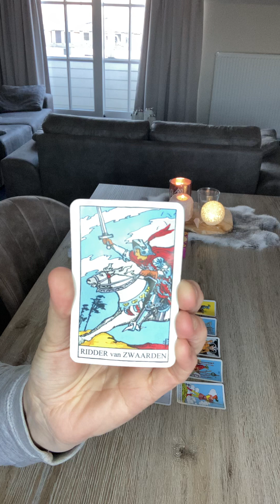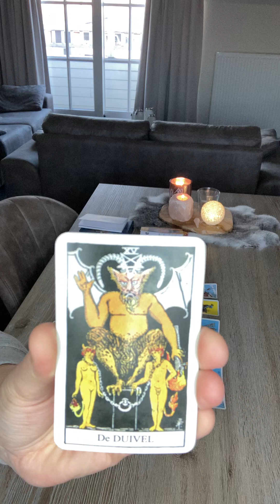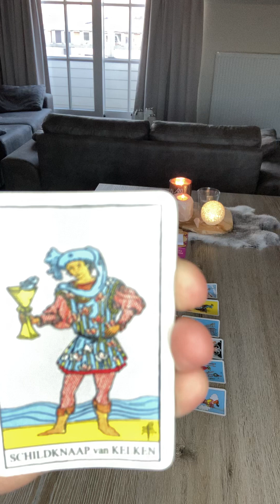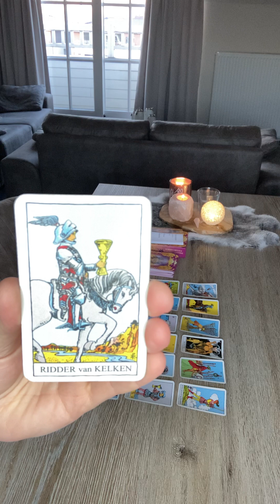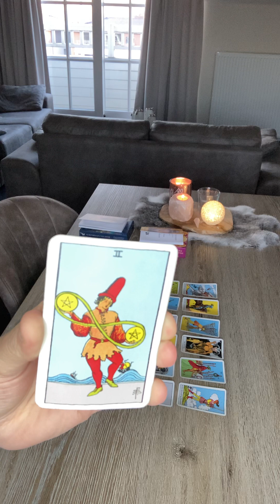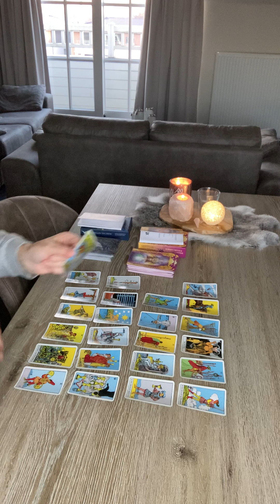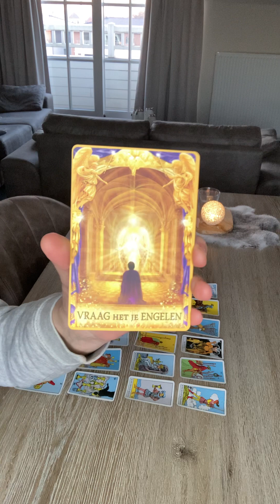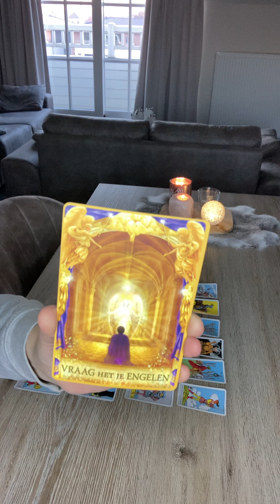Korte Jaarreading Sterrenbeeld Waterman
Wat mag het sterrenbeeld waterman verwachten in 2023 algemeen en op liefdesvlak.

Volg me ook op Instagram en Facebook.

Liefs Sandrine 🍀